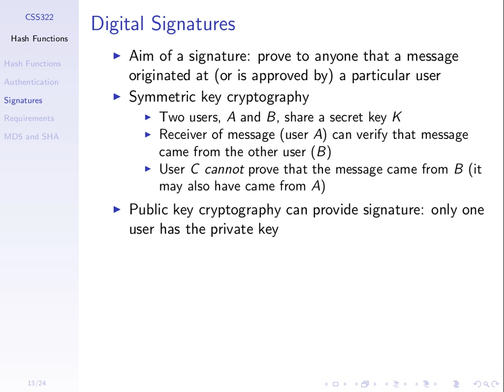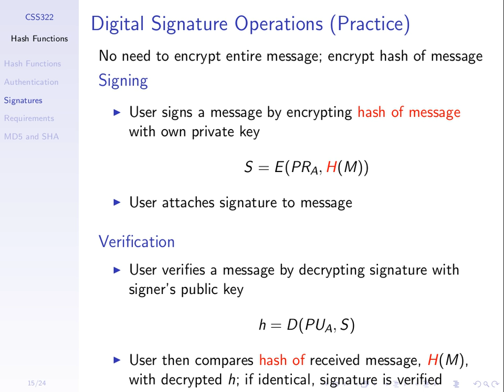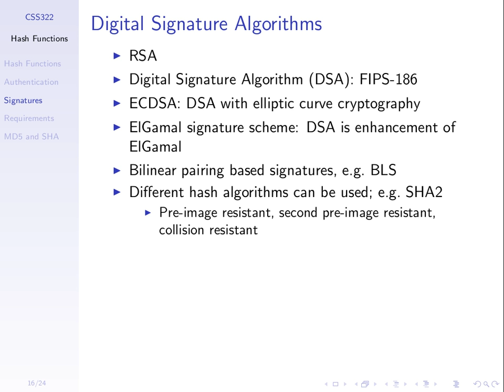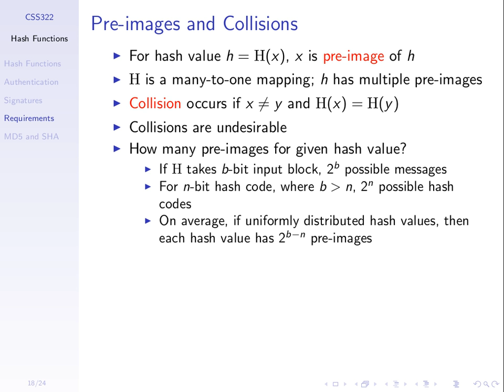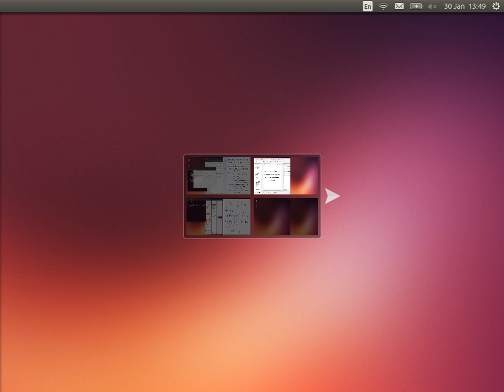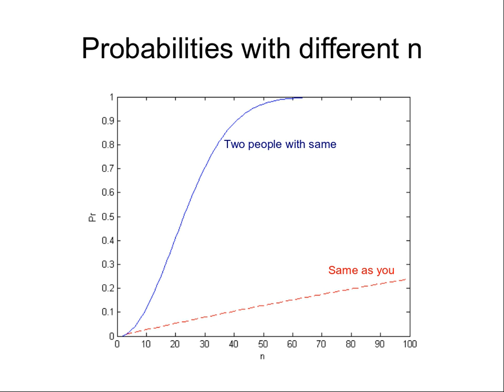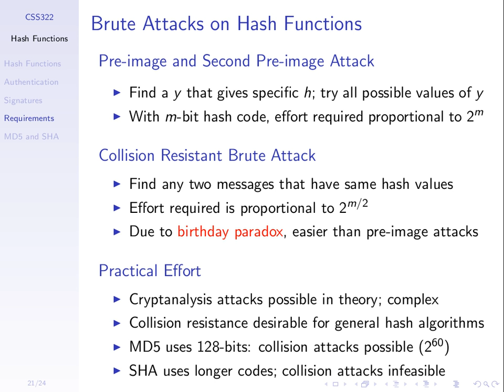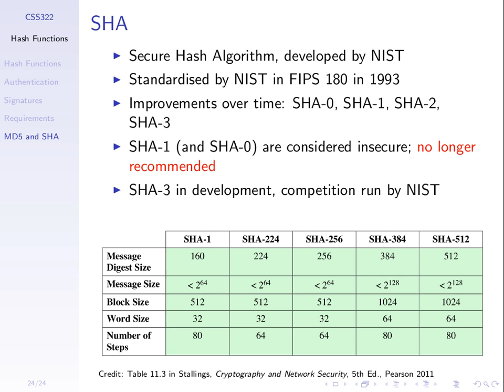Digital Signatures and Hash Functions (CSS322, Lecture 17, 2013)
Digital signatures and properties of cryptographic hash functions; birthday problem. Lecture 17 of CSS322 Security and Cryptography at Sirindhorn International Institute of Technology, Thammasat University. Given on 30 January 2014 at Bangkadi, Pathumthani, Thailand by Steven Gordon.